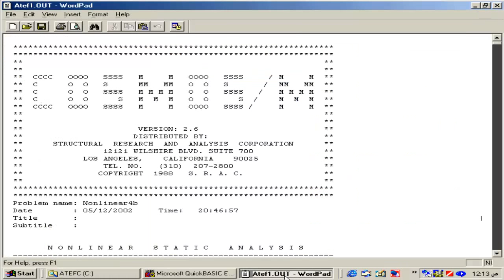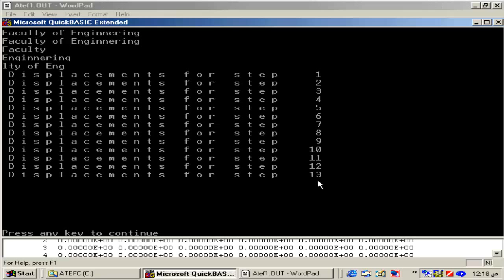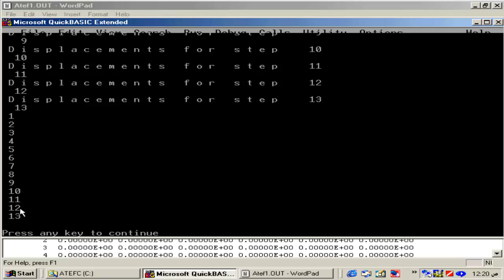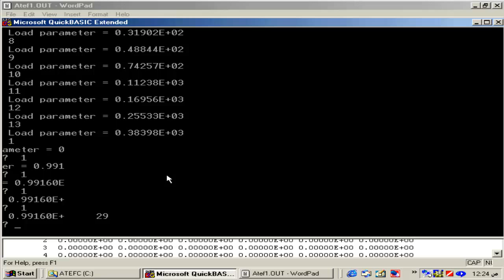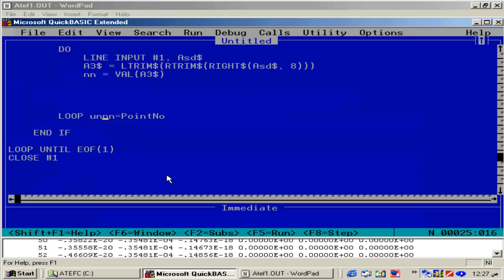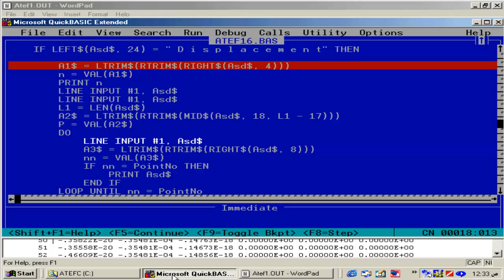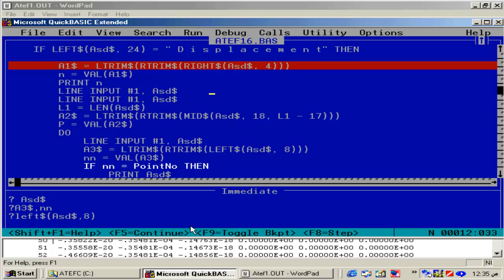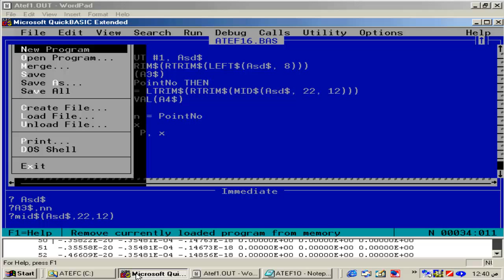شرح تعليم لغة برمجة الكويك بيسك للدكتور عاطف عراقى المحاضرة الخامسة Quick Basic learn